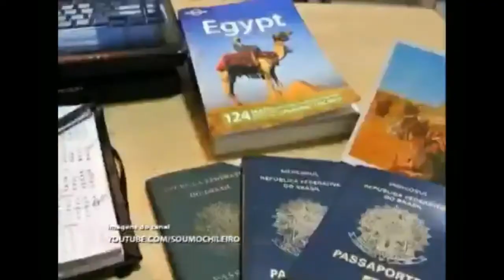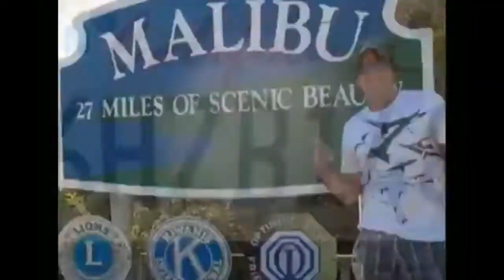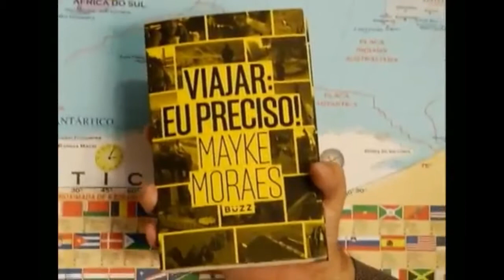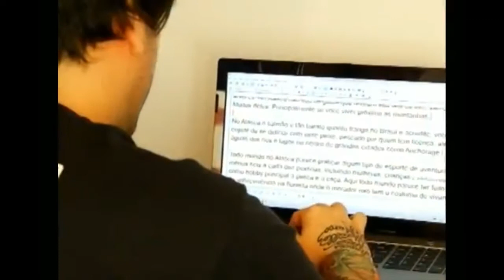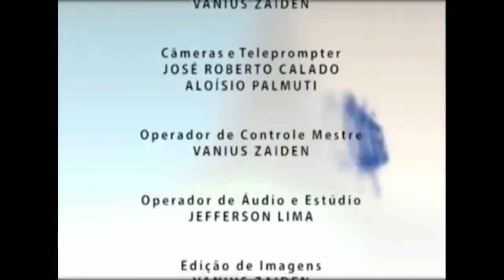ENTREVISTA - MEU LIVRO E VIAGENS PELO MUNDO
Entrevista feita pelo Jornal Cidade e exibida pela TV PRINCESA para a cidade de Varginha MG no dia 18/04/17. Nela conto um pouco das experiências obtidas em minhas viagens pelo mundo e do lançamento do meu livro “VIAJAR: EU PRECISO!”.

O meu livro "VIAJAR: EU PRECISO!" está sendo vendido nas maiores livrarias do Brasil, SARAIVA, LIVRARIA CULTURA e AMAZON.